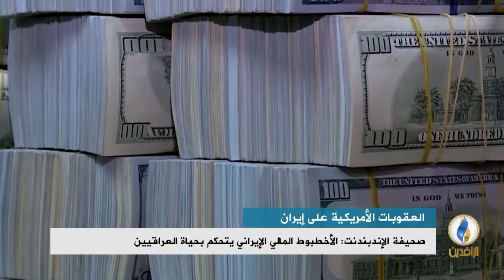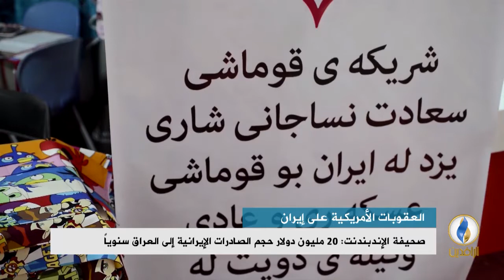تقرير إخباري.. صحيفة لاليبر البلجيكية: حكومة العبادي قبلت العقوبات على إيران على مضض